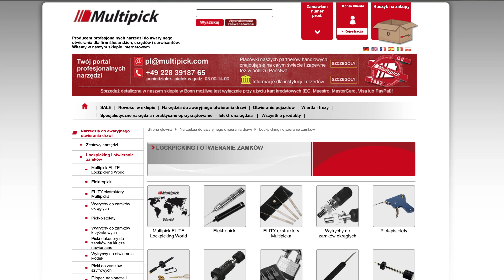Jak zostać włamywaczem, czyli o otwieraniu zamków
W dzisiejszym odcinku porozmawiamy o tym, jak pozorne bezpieczeństwo dają nam zamki.

Jeżeli pracujesz w IT i myślisz o wylocie do Australii to mogę pomóc.

2. Grupa programiści w Australii